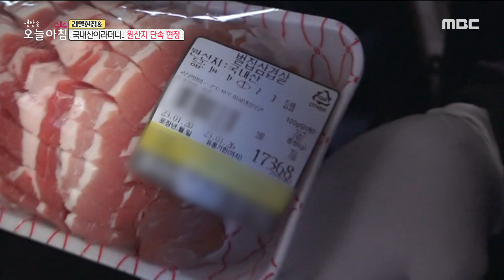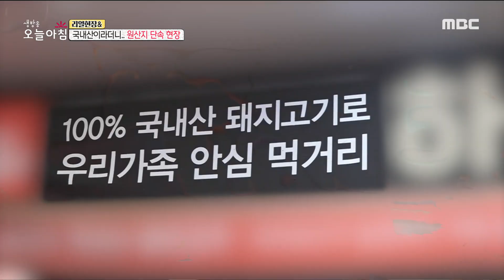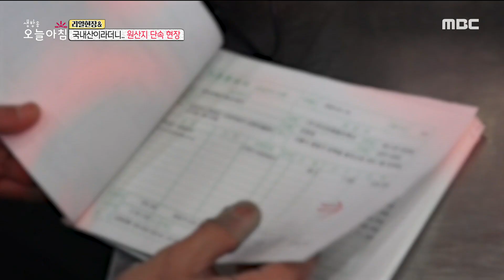[생방송 오늘 아침] 농수산물 원산지 단속 현장, MBC 230126 방송